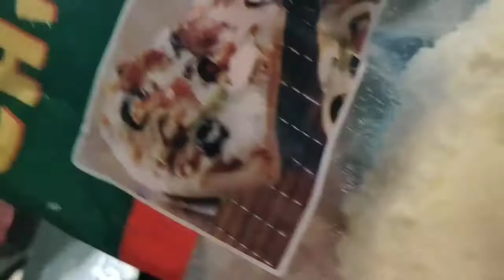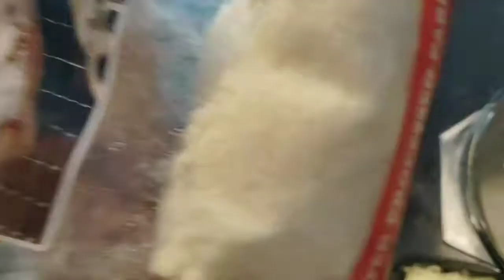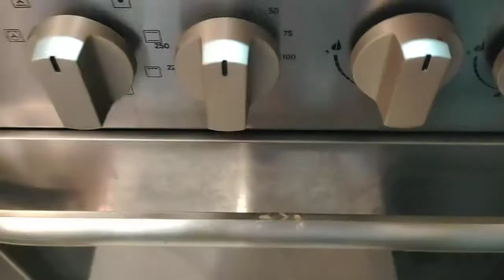baked carbonara so yummyyy and cheeseyyyy swak sa panlasang pinoy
📌 this video is not associated with any company or produces mentioned on the video
📌 No intention to infringe photos or audio use in this video

panlasang Pinoy Lang Tayo baked carbonara super yummy and cheeseyyyy